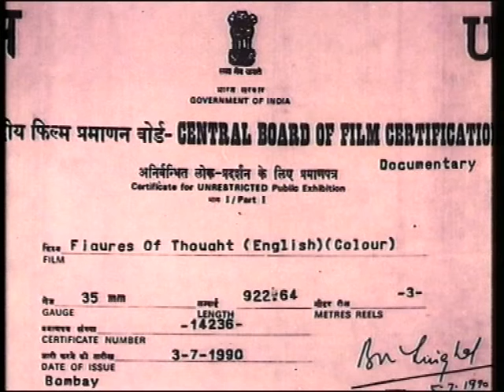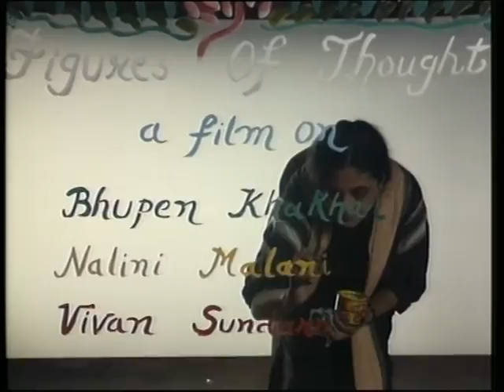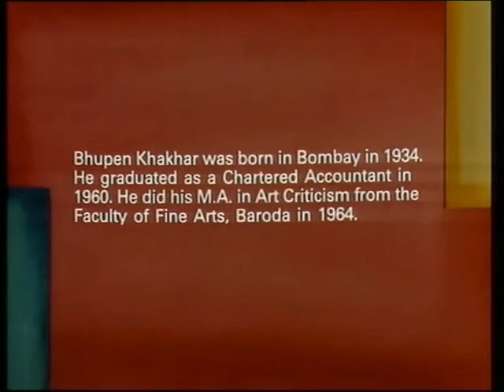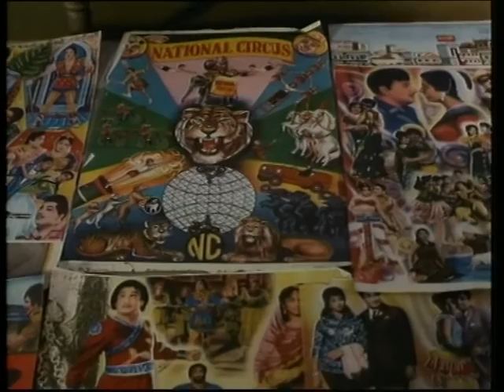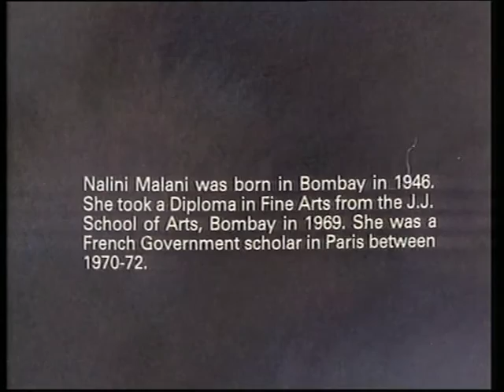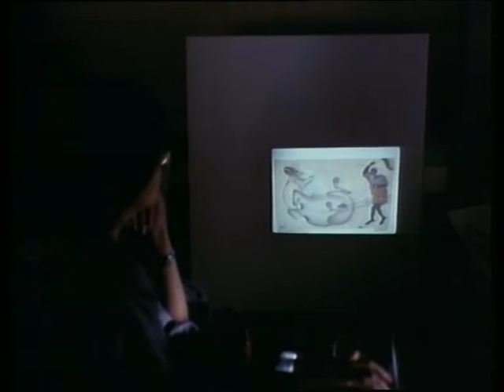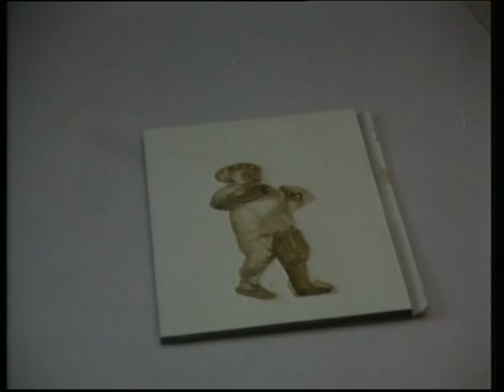Figures of Thought 1